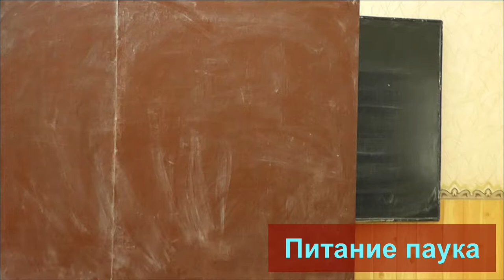84 Питание паука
Паук пьёт не кровь жертвы, а её переваренные ткани. Впрыскивает пищеварительный сок.